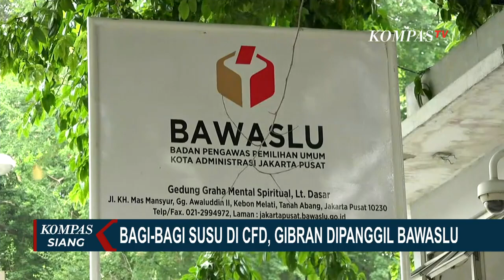Bawaslu Jakpus Panggil Ulang Gibran Terkait Bagi-Bagi Susu di CFD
KOMPAS. TV - Bawaslu Jakarta Pusat memanggil kembali Gibran Rakabuming terkait aksi bagi-bagi susu di Car Free Day Jakarta. Kemarin, Gibran tidak hadir dengan alasan tak menerima surat panggilan.

Surat panggilan dikirim ulang ke tim kampanye dan kediaman Gibran di Solo. Pemeriksaan dijadwalkan hari ini pukul 13.00 WIB di Bawaslu. Panggilan ini berdasarkan temuan Bawaslu dan klarifikasi dari kader PAN.